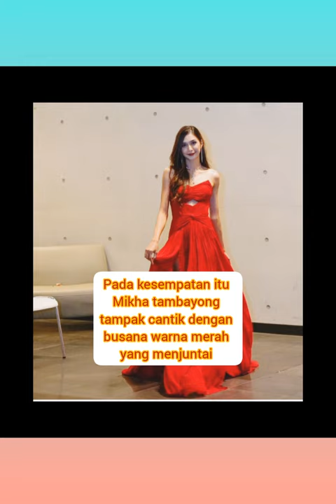Mikha tambayong dan Deva mahendra di BIFF2022